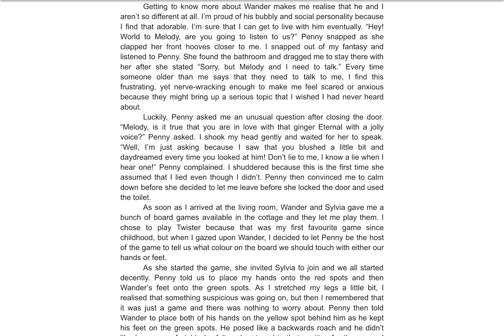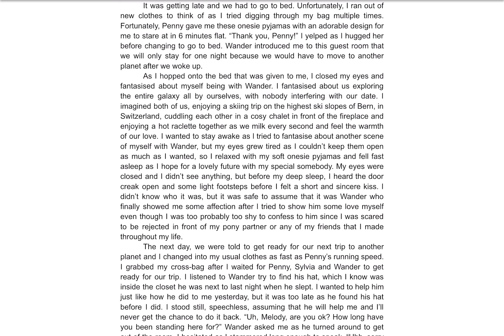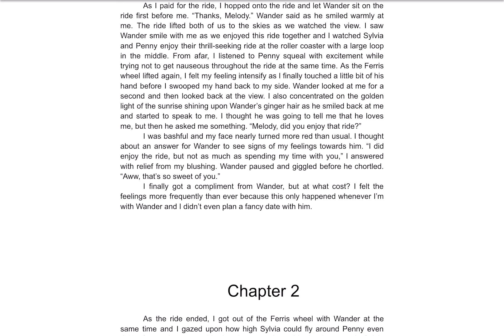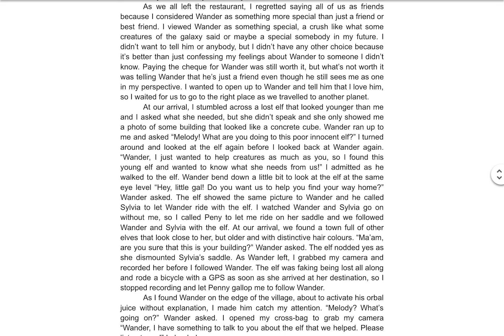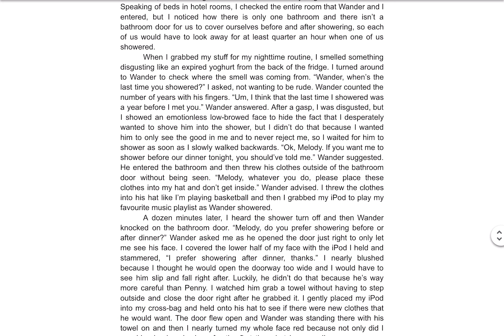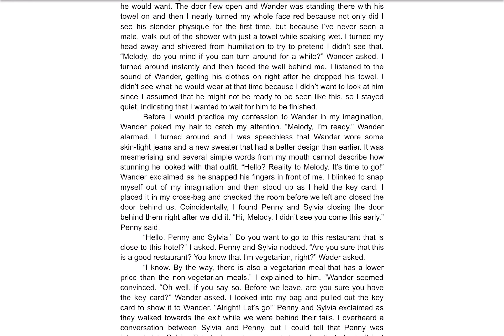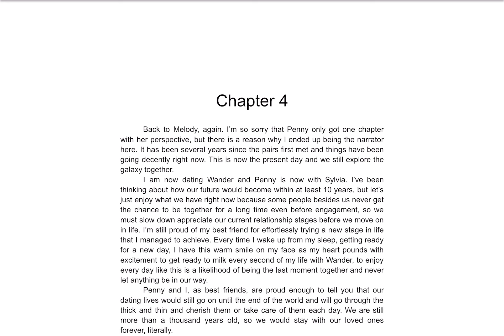Fanfic February - Wanlody and Penvia (pause to read)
I finally found my fanfiction from my oldest Google Docs and decided to record fanfic without a need for voiceover or ai Text To Speech programs.

Wander and Sylvia belong to Craig McCracken
Melóy and Penny are my OCs